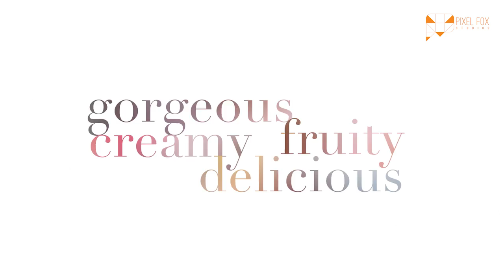The Good Life Company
Tea is an ethereal elixir and every sip unleashes a symphonic burst of flavours. Building on this thought with the TGL Co. brand persona in mind, we created an interesting series of packaging with hand-drawn ingredients and patterns and the most suitable colours according to the flavours. The beautiful outcome is today a much loved and distinct packaging design seen in the market!